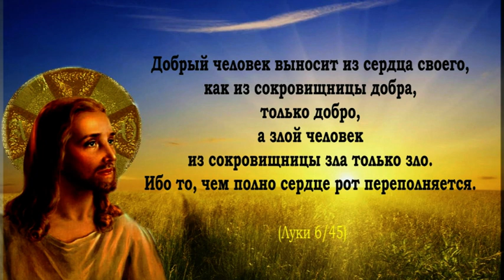FMS Spezial vom 11.7. 22 Специальный отчет ФМС от 11 июля 2022 года FMS Special from July 11, 2022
FMS Malojaroslawez/11.Juli 2022 - ФМС Малоярославец/11 июля 2022 г. - FMS Maloyaroslavets/July 11, 2022

Андре Грисбах
Номер карты Сбербанка:
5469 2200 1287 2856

Paysend - Номер карты: 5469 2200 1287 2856

Those who want to support us privately can donate to the card.
André Griesbach
Sberbank card number:
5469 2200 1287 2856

Paysend - Card number: 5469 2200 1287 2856